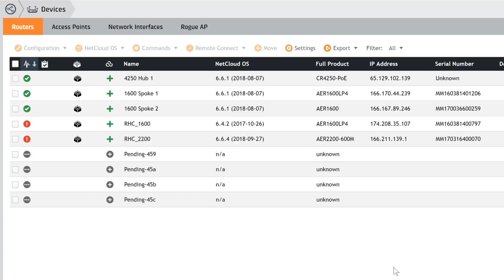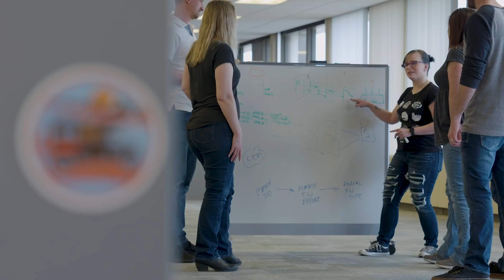Connect Beyond with Cradlepoint Wireless WAN Solutions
Staying on the cutting edge of wireless innovation is hard, but that’s OK. Cradlepoint can connect your business today, and put you on the pathway to 5G, Private LTE, and beyond.

The edge of the network is wherever you need it to be. It connects people, places and things around the corner, within the city, across the globe — and through the cloud. It’s why our world is moving beyond wires. But a wireless connection is only as good as the edge. Cradlepoint unlocks the power of advanced cellular through wireless edge solutions that are delivered the way you consume everything IT: as a service. Reliable. Elastic. Simple to manage from anywhere.

The sheer number of connected devices has rearranged your networking priorities. Pervasive connectivity and steadfast reliability are table stakes — and with 5G coming, wireless is destined to become the future of networking.

Explore the value of LTE and 5G for a Wireless WAN

TRANSCRIPT:
Innovation is transforming the world. Today, business extends beyond brick and mortar. The Internet of Things reaches far beyond wires. Digital technologies change the way first responders protect communities.

The edge of the network is wherever you need it to be. It connects people, places and things around the corner, within the city, across the globe — and through the cloud. It’s why our world is moving beyond wires.

But a wireless connection is only as good as the edge. Cradlepoint unlocks the power of advanced cellular through wireless edge solutions that are delivered the way you consume everything IT: as a service. Reliable. Elastic. Simple to manage from anywhere.

In vehicles, the wireless edge is revolutionizing how first and second responders stay safe and protect communities.

In fixed locations, the wireless edge elevates customer experience, and produces new levels of automation and productivity.

IoT depends on the wireless edge for security, intelligence, and management. The impact spans from farms and manufacturing plants to small towns and smart cities.

Staying on the edge of wireless innovation is hard, but that’s OK. We were built for this. We can connect your organization today — putting you on the pathway to 5G, Private LTE, and beyond.